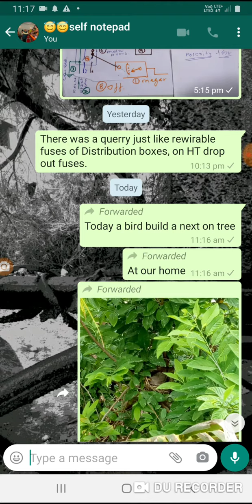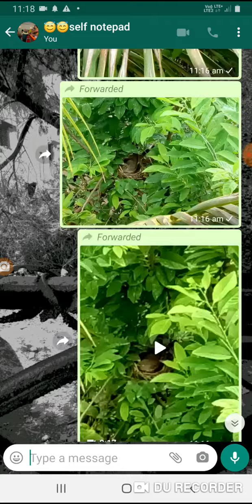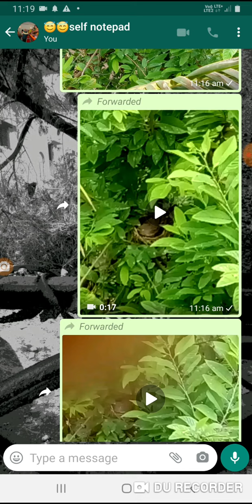अहो माझे घर अंगणी झाडावर चक्क पक्षानी जन्म घेतला की हॊ !!! आनंद व आनंदच !!!